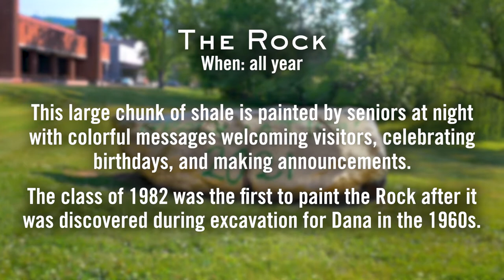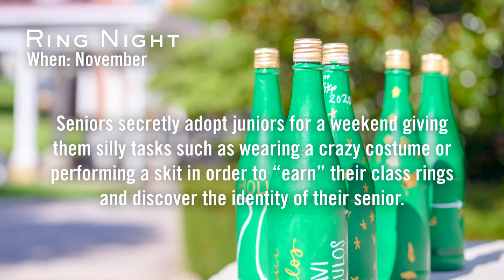Traditions at Hollins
Traditions are just one of the many things that bring the Hollins community closer together. They link the present to the past and provide a dash of fun and spirit to the Hollins experience.